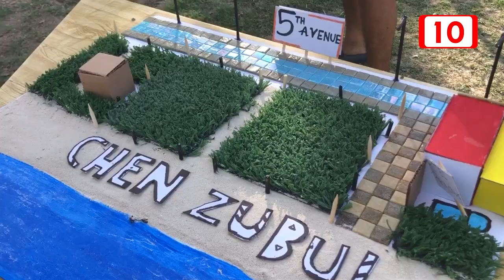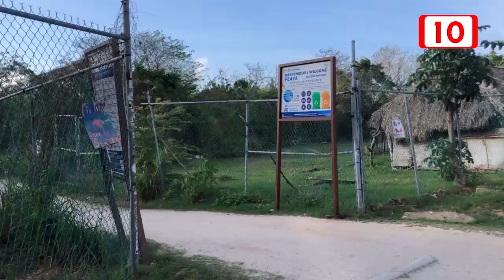Colectivo "Pulmón Verde" sigue en la lucha para que Che Zubul sea área protegida